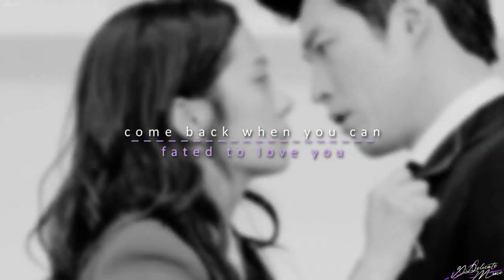× Lee Gun/Mi Young | Come Back [1x18]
¤ DO NOT STATE THE DRAMA OR SONG IN THE COMMENTS!!
¤ SPOILERS for EP 18!!
→ So, this is a totally random simple vidlet I made today as a way to express the major feels I had after catching up on ep 18! our adorable "snail" ship is finally back together and it was about time with the final 2 eps next week. Already anticipating the major withdrawal I'll probably have once it ends b/c of their incredible chemistry (i have never seen a ship say so much with their eyes like these two!) and relationship arc.

P.S. Sorry for the glitch at 0:24 but it took over an hour to render so wasn't going to re-render for that.

btw, don't worry. I plan on doing a full tribute for these two once the drama ends b/c they certainly deserve it!
►Song/Fandom: Listed at the end!! Don't ask!
►Voiceover: "Lee Gun. I love you"
►Coloring: by Me